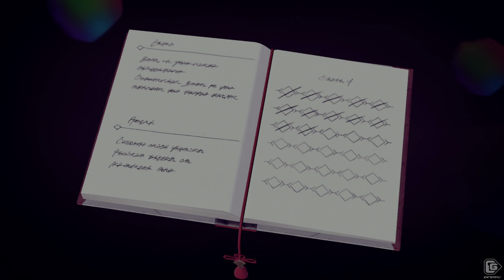Xenoblade Chronicles 3 Playthrough Part 19 - Queen of Keves Boss